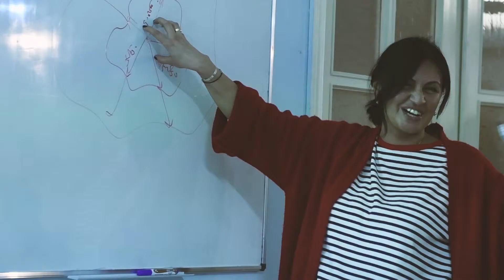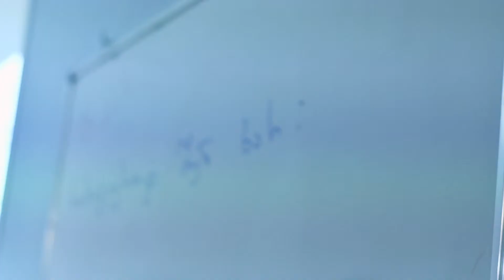სამაგიეროდ შენ ხარ!